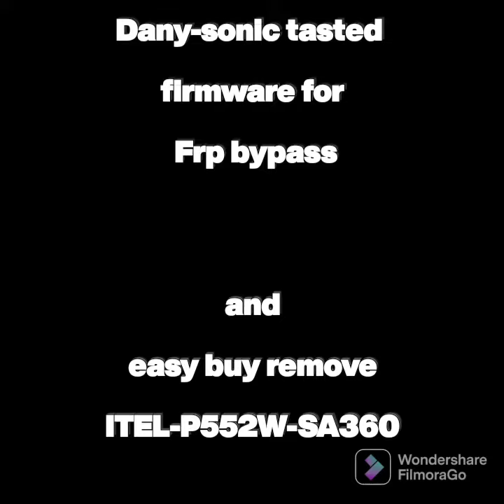Itel P552W-SA360 – ROM Android 11 Dany-sonic firmwear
Description:

ROM Mobile itel P552W SA360 – ROM Android 11

ONLY Unisoc

ROM Official itel P552W SA360 version: P552W-SA360-11.0-OP-V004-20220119

Gapps include – No Rooted

Language support : Multilang

Contact with me via WhatsApp

Install ROM:

Use Cm2SP2 latest version

1 Unpack ROM and extract xxxxxxxxxxxxxxxxxxxxxxxxxxx.pac
2 Run UpgradeDownload or FactoryDownload or ResearchDownload, connect your android device to the computer
3 Click on "Load packet" and add the .pac
4 Click on "Start"
5 During the flashing your mobile will restart automatically
6 finishe

APK + data + obb file download Link

Nokia G20 ta1365
Reset pin and bypass security locks by HMD. (Dany-sonic)

Dm for remote service

This file is not free...

          Discricption

Flash this file with CM2sp2 dongle

How to extract MDDB FILE from the phone firmware